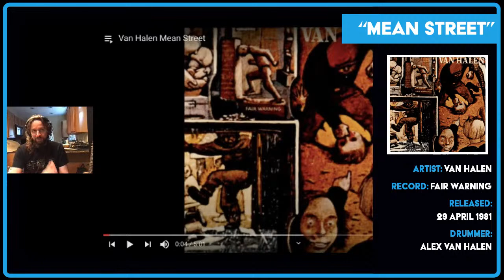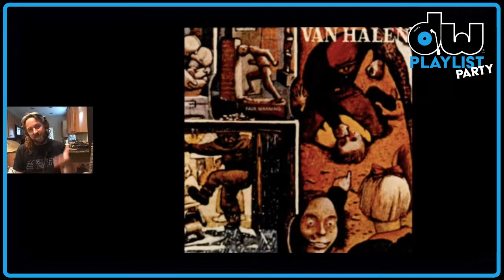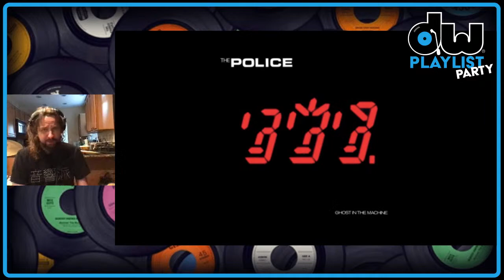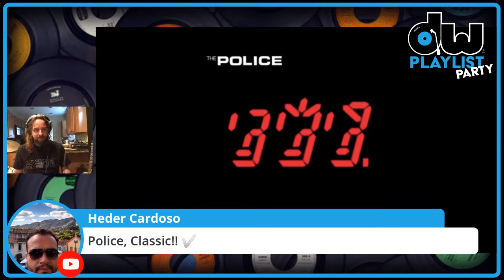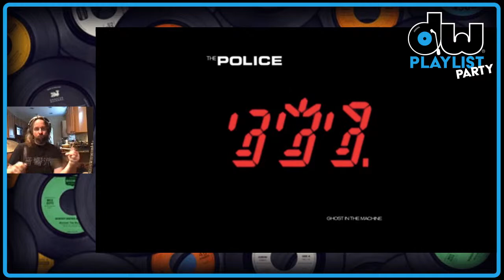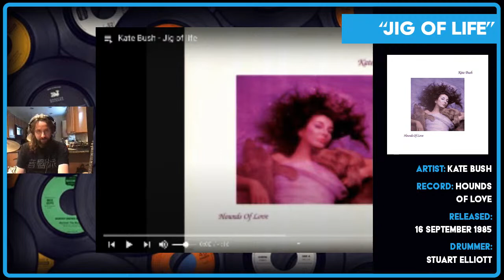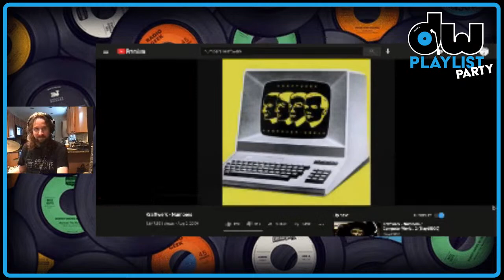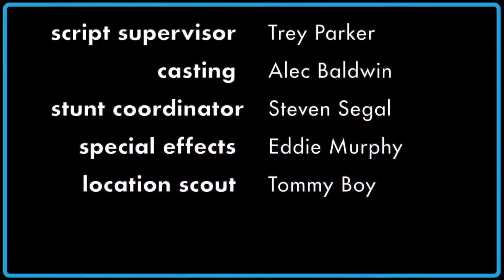PLAYLIST PARTY-EP32: MARCO MINNEMANN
Who do your drumming heroes listen to? Come to the 𝗣𝗟𝗔𝗬𝗟𝗜𝗦𝗧 𝗣𝗔𝗥𝗧𝗬 to find out! Every Tuesday we dive into the record collections of some of the most influential drummers in the world as they take you through the songs in their playlist that inspire them. Join the party and get in on the 𝗟𝗜𝗩𝗘 discussion.

Episode 32
DW Drums artist 𝗠𝗔𝗥𝗖𝗢 𝗠𝗜𝗡𝗡𝗘𝗠𝗔𝗡𝗡
(The Aristocrats|McStine&Minnemann|Joe Satriani|Steven Wilson|Necrophagist|The Mute Gods)

Parental Advisory
Some songs may contain explicit content.